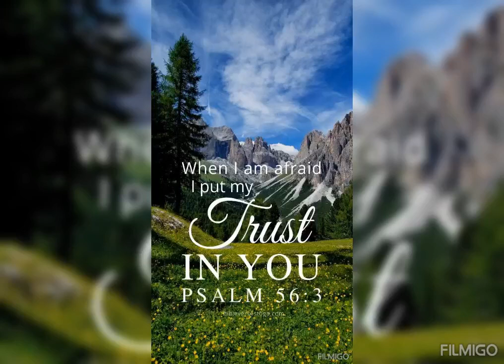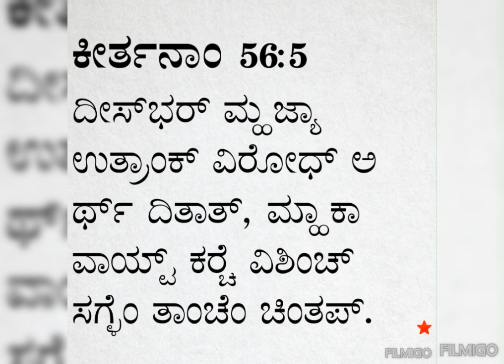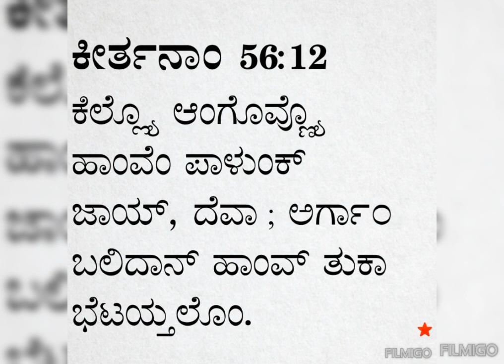Bible verses 🙏 Psalm 56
When I am afraid, I put my trust in you.